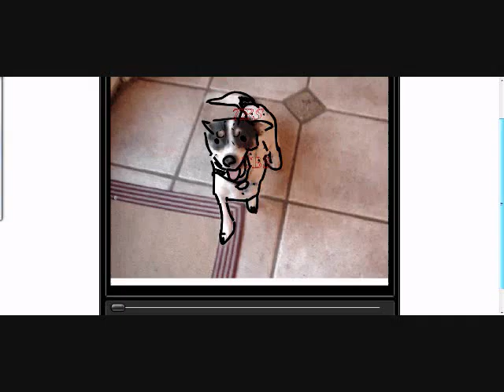snickers? XD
LOL XD I had to use my hypercam
becuz i didnt know how to upload it